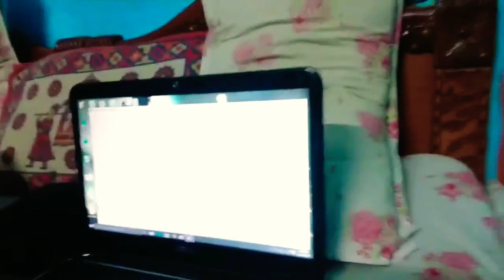First VLOG ever || MY ROOM || MY Remote Control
Hola people,
Its my first time vloging
So make sure u watch myy other videos i have some really good content coming up for you guys!
So thank u for watching love you guys..

Take care
StaySafe.